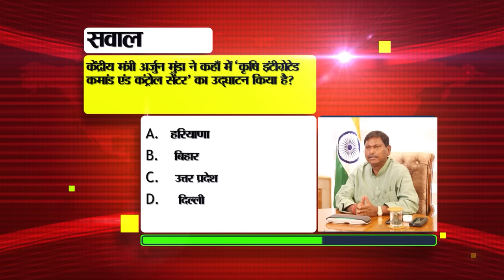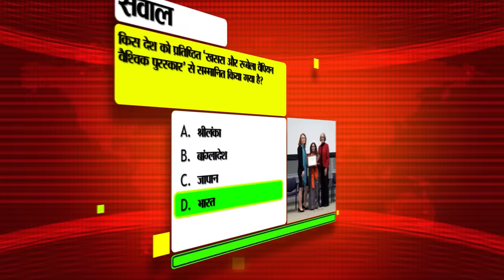Bihar News Live of 11th March 2024.Bihar vacancy,Pooja Mishra Birthday,Bihar MLC elections,Patna.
Bihar News Live of 11th March 2024.Bihar vacancy,Pooja Mishra Birthday, Ayushman card in Bihar, Pankaj Tripathi,CM Nitish Kumar,Bihar MLC elections,Patna

1. Bumper recruitment for the posts of Communist Health Officer
Notification for recruitment to the post of Communist Health Officer has been issued by Bihar State Health Society. The application process starts from 1st April. Any candidate who is interested in this recruitment will be able to apply by visiting shs.bihar.gov.in. A total of 4500 posts are to be filled through this recruitment. Rs 500 will be charged from the candidates as application fee. However, for this recruitment, reserved categories will have to pay Rs 250. The age limit of the candidates for recruitment should be between 21 to 42 years. Reserved candidates will be given relaxation in this. For more and accurate information related to recruitment, keep visiting its official website.

2. Now degree colleges will not become centers of 11th and 12th examination, know why

3. Today in Bihari Birthday Special we will talk about

4. More than one crore people got Ayushman card in Bihar in six days

5. The state government is preparing to stop floods in Bihar by identifying sensitive places.

6. Jamui of Bihar got first place in the ranking of NITI Aayog.

7. Vande will reach Ayodhya from Patna in 6 hours from India, now darshan of Ram Lalla has become easy.

8. In these emergency situations you can take help by dialing 112

9. Government's big decision on Right to Repair in the interest of consumers

10. Today in Bihari Tourism we will talk about ISKCON Temple.

11. Now people will be able to watch Pankaj Tripathi's film "Main Atal Hoon" even sitting at home.

12. Education Minister's statement came out amidst the conflict between Education Department and Raj Bhavan

13. CM Nitish went on a foreign tour for a week, due to this he is coming back in just four days.

14. Answer key released for class 11th students, objections can be lodged till this day

15. Advice is being given to stay away from westerly wind

16. Girl students of Other Backward Class Girls Residential Schools of Bihar will get free coaching.

17. Today Rabri Devi and other candidates will file nomination for BiharMLCelections.

18. Trinamool Congress expressed confidence in Shatrughan Sinha and Kirti Azad in the Lok Sabha elections.

19. Chirag roared when he reached Vaishali Sahebganj.

20. Mukesh Sahni's party may join this alliance before the Lok Sabha elections.

21. Hina Shahab told where and with whom she will contest elections

22. With the start of IPL, Dhoni reached CSK camp for practice.

23. Today's date is recorded in the history of India for many reasons.

24. CUET PG exam starts from today, candidates should keep these things in mind

25. Know the difference between QLED, OLED and LED TV displays

26. This fair held in Dhanrua block of Patna is two thousand years old.